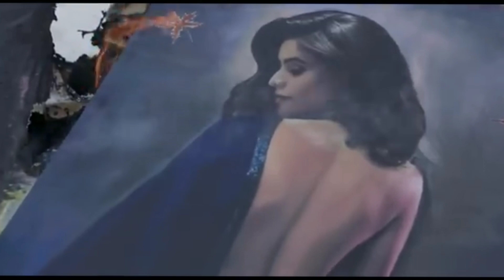Ab Rota Nahi Hai Ye Dil heart broken @latest@zeemusiccompany news song hindi song popular song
most listened songs
popular songs
Ab rota nahi hai ue dil
Hai kitna dard
tumko kya bataye